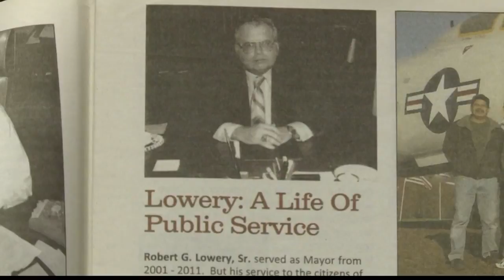Former Florissant Mayor Robert Lowery dies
The funeral will be Friday at 10 a.m. at Sacred Heart.